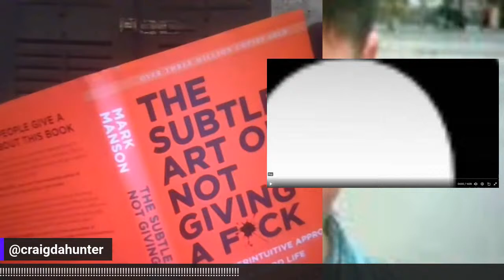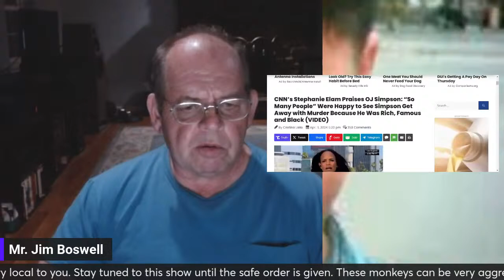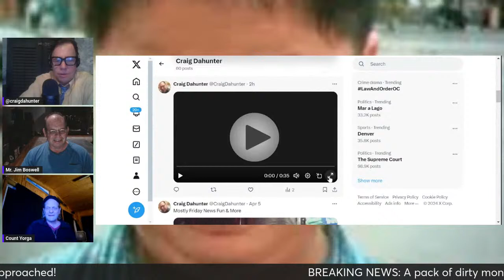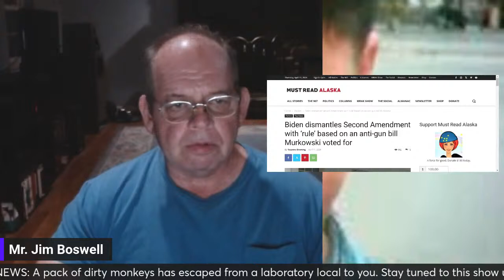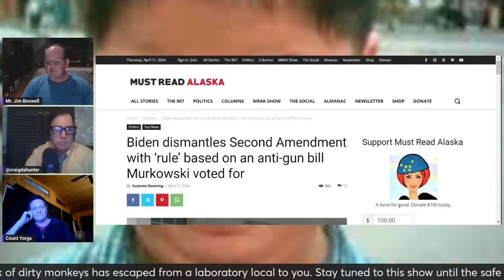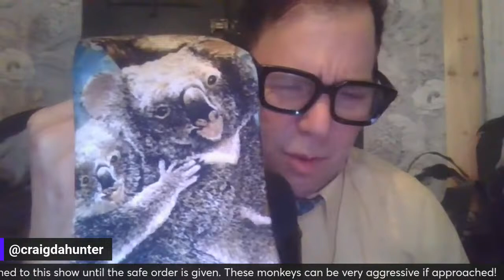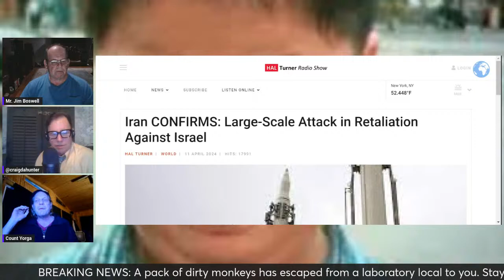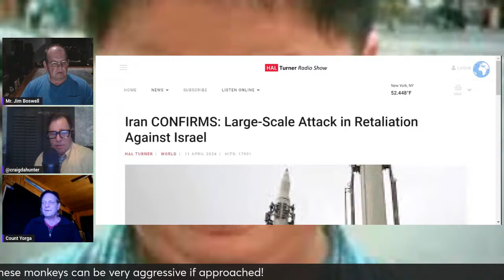It’s a live show!